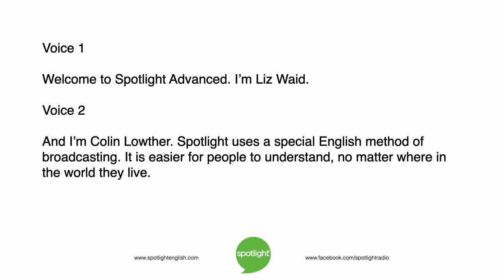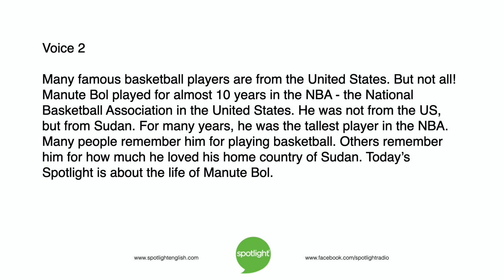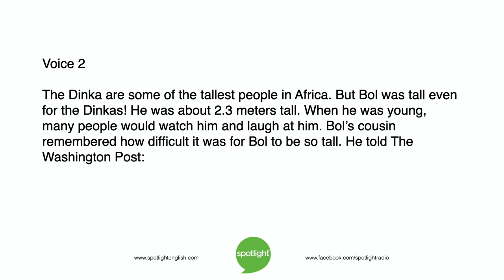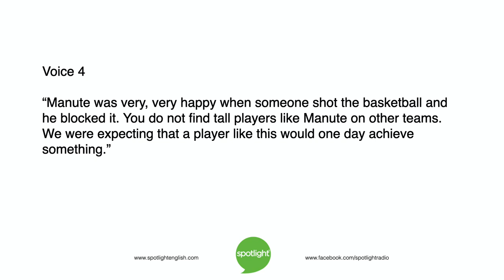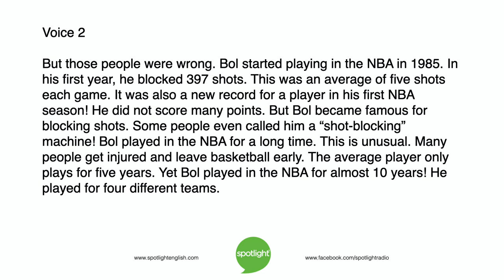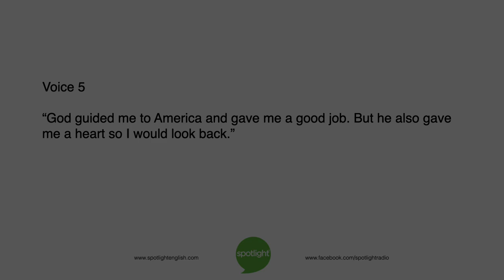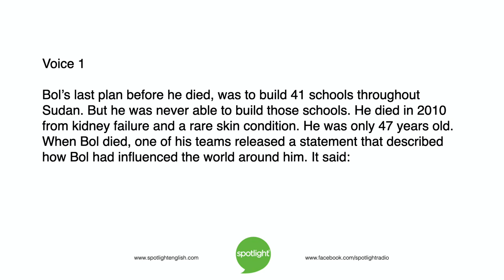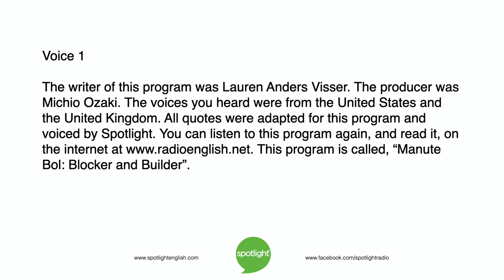Manute Bol: Blocker and Builder | ADVANCED | practice English with Spotlight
Liz Waid and Colin Lowther tell about Manute Bol. He was a successful basketball player in the United States. But he also worked in his home country of Sudan.